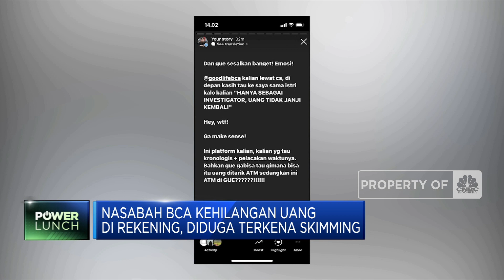Heboh! Uang Nasabah BCA Raib Kena Skimming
Berita lainnya:
Tak Lolos SNMPTN Bisa Daftar SBMPTN, Catat Cara & Jadwalnya

Selengkapnya dalam program Power Lunch CNBC Indonesia (Rabu, 30/03/2022) berikut ini.